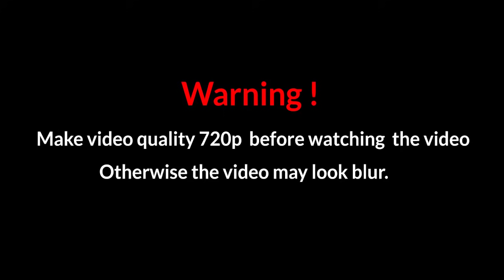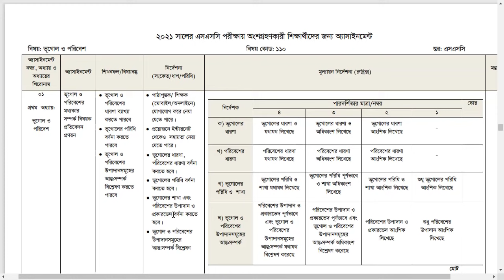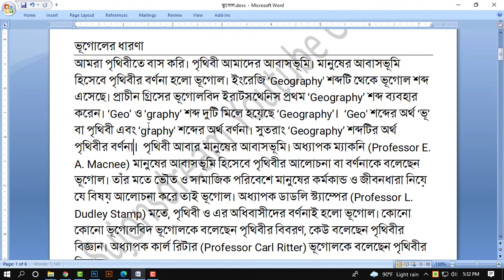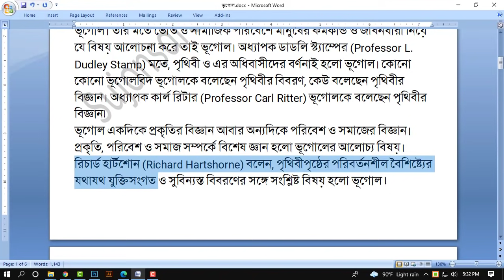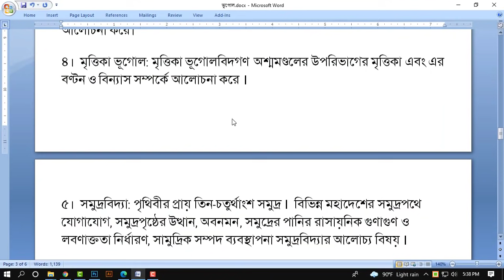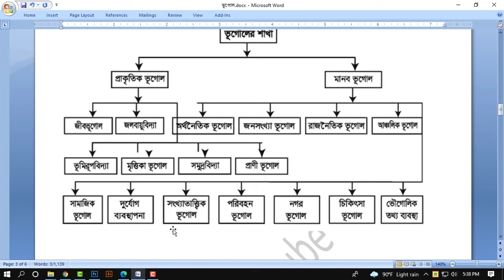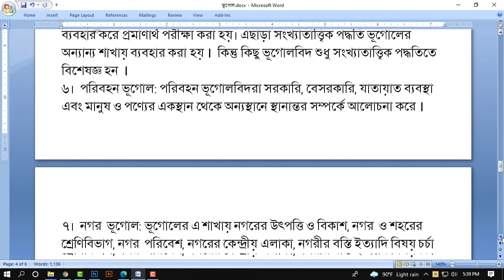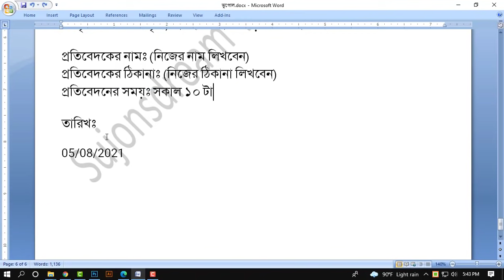SSC 2021 Geography Assignment 2nd Week || Geo-graphy Assignment 2nd Week SSC || SSC Geography Answer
SSC 2021 Geography & Environment Assignment Answer Exam 2021. SSC Geography assignment answer 2021 is available on our website resultbd24.com. If you are a 2021 SSC examinee and looking for SSC Geography & Environment 1st and 2nd week assignment answers then you are at the right place. Through this video, you will find the school SSC Geography & Environment assignment solution with PDF.

SSC Geography & Environment Assignment of SSC you can learn various information about the economic system. This is also a topic of a humanities group, which I will update when my SSC assignment is answered.

এসাইনমেন্ট ১০ম শ্রেণির  ভুগুল এসাইনমেন্ট, ১০ম শ্রেণির ভুগোল এসাইনমেন্ট, ভূগোল এসাইনমেন্ট, ১০ম শ্রেণির ভূগোল ও পরিবেশ এসাইনমেন্ট ২০২১, এসাইনমেন্ট উত্তর ২০২১, ভুগোল এসাইনমেন্ট উত্তর, ভূগোল, class 10  Geography assignment pdf, Geography, assignment answer, vugol assignment, ১০ম শ্রেণির ভূগোল এসাইনমেন্ট ২০২১ ২য় সপ্তাহ, ২য়সপ্তাহের এসাইনমেন্ট উত্তর। SSC 2021 Geography & Environment Assignment Answer Exam 2021